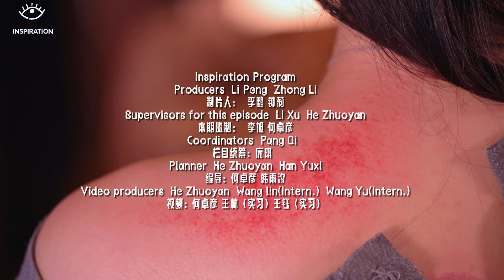灵感中国Inspiration丨Cupping and Gua Sha to Restore Your Body's Natural Balance!" 如何拔罐和刮痧？学完这些就开店！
Inner Canon of Huangdi mentions: "All diseases are caused by moisture." Cupping and Gua Sha are unique ways to remove moisture by attaching a vacuum cup and using scraping tools to help the body restore its natural balance, relieve pain, and promote health.Cupping works by creating negative pressure on the surface of the skin to expel toxins and sediment from the body, improve blood circulation, and promote self-healing. Gua Sha uses a special tool to promote blood circulation, relieve tense muscles, and restore the body's natural balance.

《黄帝内经》提到:“百病皆由湿为患”，拔罐刮痧以独特的方式，通过贴附真空罐杯和使用刮痧工具排除湿气，帮助身体恢复的自然平衡，缓解疼痛，促进健康。拔罐，是通过在皮肤表面创造负压，促使身体毒素和淤积物排出，提高血液循环，从而促进自我愈合。刮痧，是通过刮动特制的工具，促进血液流通，舒缓紧张的肌肉，促使身体恢复自然平衡。